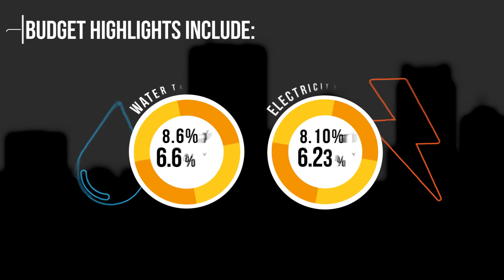City of Joburg has passed an inclusive Budget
The City of Joburg has passed an inclusive Budget for the 2020/21 Financial year. for the full speech.